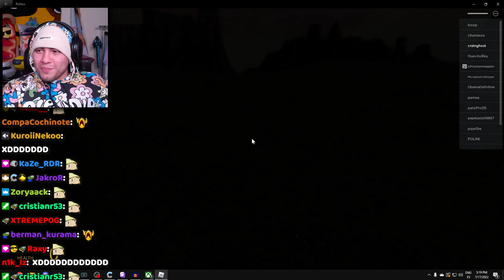Le cae un cohete al Cristian en Roblox XDDD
Mis otros canales:@UnCanalAndante @uncliperoandante
IGNOREN LOS TAGS JEJEJE
cristianghost cynthia,
cristianghost clips,
cristianghost llora,
cristianghost bob esponja,
cristianghost xam,
cristianghost screamer,
cristianghost llorando,
cristianghost girando,
cristianghost apuesta,
cristianghost aliexpress,
cristianghost altura,
cristianghost autista,
cristianghost anuncios,
cristianghost ayayay,
cristianghost baneado,
cristianghost baneado,
cristianghost bailando,
cristianghost bts,
cristianghost bob,
cristianghost bromas,
cristianghost circulation,
cristianghost cuphead,
cristianghost cancion,
cristianghost chupalo,
cristianghost chad,
cristianghost cynthia cara,
cristianghost c,
cristianghost desbaneando,
cristianghost dylantero,
cristianghost directo,
cristianghost dallas,
cristianghost discord,
cristianghost donacion,
cristianghost esquizofrenia,
cristianghost edad,
cristianghost en ilonka,
cristianghost enojado,
cristianghost edit,
cristianghost epico,
cristianghost fnf,
cristianghost fuera de contexto,
cristianghost funado,
cristianghost funa,
cristianghost fortnite,
cristianghost fnaf,
cristianghost furro,
cristianghost gta,
cristianghost gta san andreas,
cristianghost gallito,
cristianghost gime,
cristianghost hackeado,
cristianghost homero,
cristianghost homofobico,
cristianghost roblox,
cristianghost remix,
cristianghost me mide 16 5,
cristianghost memes,
cristianghost nimu
cristianghost orslok,
cristianghost outro,
cristianghost onichan,
cristianghost outlast,
cristianghost osu,
cristianghost omegle,
cristianghost opening evangelion,
cristianghost pvz,
cristianghost put,
cristianghost plantas vs zombies,
cristianghost palindromo,
cristianghost pecky,
cristianghost podcast,
cristianghost se cae,
cristianghost saikomic,
cristianghost stream,
cristianghost se asusta,
cristianghost suwie,
cristianghost susto,
cristianghost se enoja,
cristianghostxdyalntero,